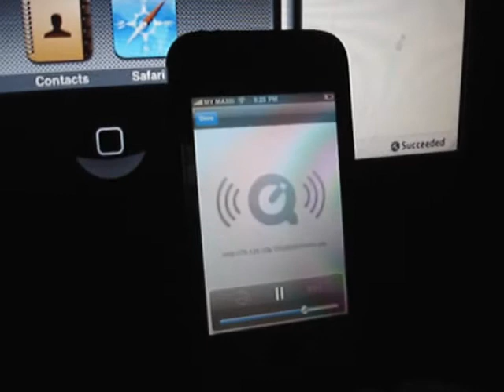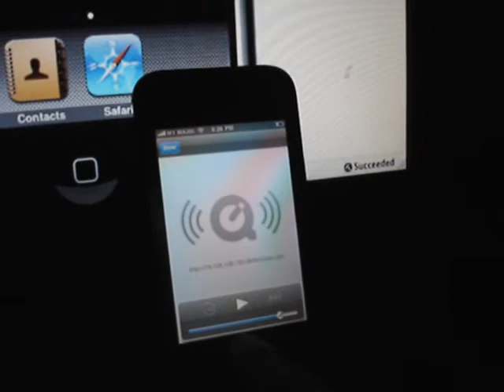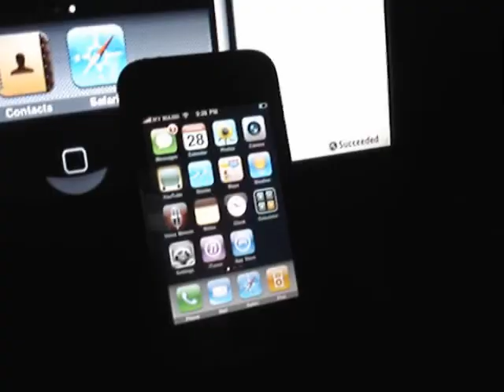FM 988 Kuala Lumpur radio app for iPhone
This is a simple iPhone app to stream FM 988 radio particularly. It has the feature to play/stream musics in background, just press the Home button and launch other app or press the power button once for lockscreen & it continues to play in power saving mode.

Prerequisites:
- Firmware 3.0 and above
- Jailbroken device